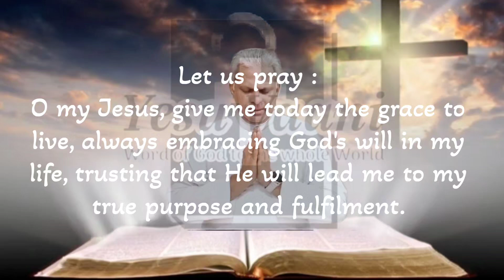22 August 2024